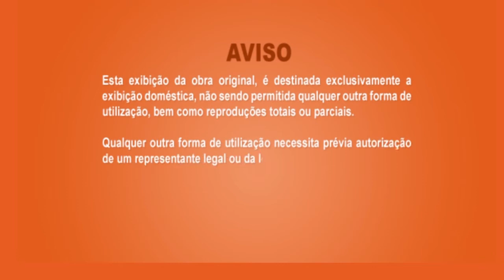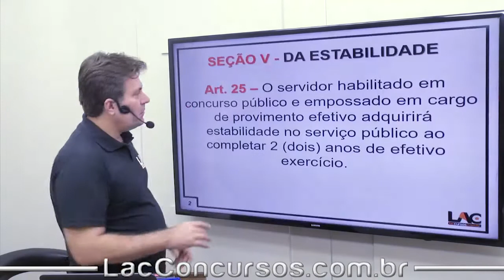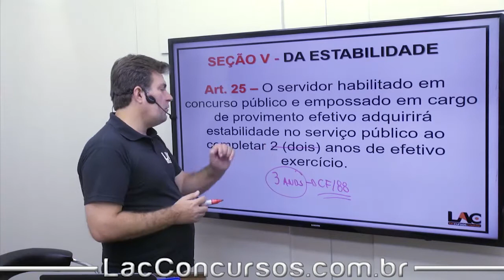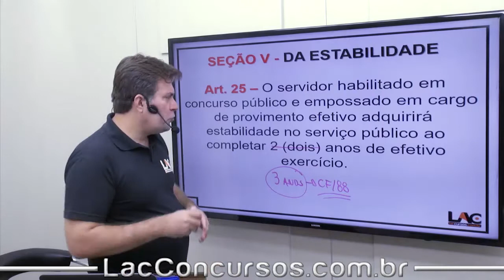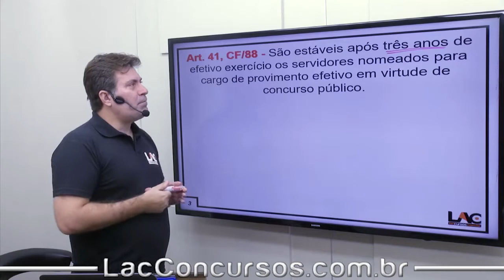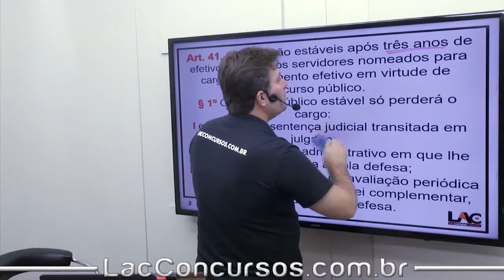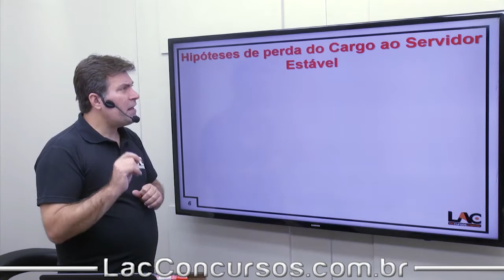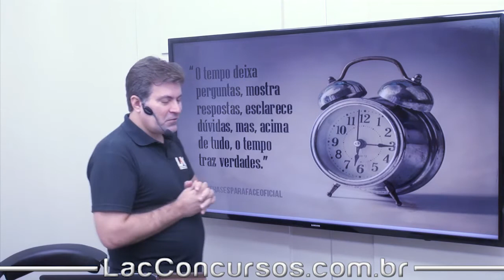Lei VG 1.164/91 - Estabilidade | Art 25 e 26 - aula 12/291 - Luiz Antônio de Carvalho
Legislação Específica
Lei VG 1.164/91 - Estabilidade | Art 25 e 26
Estrutura do Módulo:
Aula 01: Conhecimentos Bancários - BNDES | FINAME
Aula 02: Legislação Extravagante - Discriminação Racial - Lei 7.716/1989
Aula 03: Legislação Específica - Código de Ética - Decreto 1.171/94
Aula 04: Legislação Específica - LC MT nº 407/2010 | PRESENCIAL |
Aula 05: Legislação Específica - LC MT nº 112/2002 - Código de Ética
Aula 06: Lei VG 1.164/91 - Apresentação
Aula 07: Lei VG 1.164/91 - Disposições Preliminares | Art 1 ao 8
Aula 08: Lei VG 1.164/91 - Provimento | Disposições Preliminares | Art 9 e 12
Aula 09: Lei VG 1.164/91 - Nomeação | Art 13 e 14
Aula 10: Lei VG 1.164/91 - Concurso Público | Art 15 e 16
Aula 11: Lei VG 1.164/91 - Posse | Exercício | Art 17 ao 24
Aula 12: Lei VG 1.164/91 - Estabilidade | Art 25 e 26
Aula 13: Lei VG 1.164/91 - Transferência | Art 27 ao 29
Aula 14: Lei VG 1.164/91 - Estabilidade | Complemento - Lei 2.303/01
Aula 15: Lei VG 1.164/91 - Readaptação | Art 30
Aula 16: Lei VG 1.164/91 - Reversão | Art 31 ao 34
Aula 17: Lei VG 1.164/91 - Reintegração | Art 35
Aula 18: Lei VG 1.164/91 - Recondução | Art 36
Aula 19: Lei VG 1.164/91 - Disponibilidade e Aproveitamento | Art 37 ao 40
Aula 20: Lei VG 1.164/91 - Vacância | | Art 41 ao 43
Aula 21: Lei VG 1.164/91 - Remoção | Art 44
Aula 22: Lei VG 1.164/91 - Redistribuição | Art 45
Aula 23: Lei VG 1.164/91 - Substituição | Art 46
Aula 24: Lei VG 1.164/91 - Dos Deveres | Art 126
Aula 25: Lei VG 1.164/91 - Das Proibições | Art 127
Aula 26: Lei VG 1.164/91 - Acumulações | Art 128 ao 130
Aula 27: Lei VG 1.164/91 - Responsabilidade | Art 131 ao 136
Aula 28: Lei VG 1.164/91 - Das Penalidades | Art 137 ao 152
Aula 29: LC 50/1998 - LOPEB - Apresentação
Aula 30: LC 50/1998 - LOPEB - Da Finalidade
Aula 31: LC 50/1998 - LOPEB - Dos Profissionais da Educação Básica
Aula 32: LC 50/1998 - LOPEB - Constituição da Carreira
Aula 33: LC 50/1998 - LOPEB - Do Cargo de Professor
Aula 34: LC 50/1998 - LOPEB - Dos cargos de Técnico | Apoio Administrativo Educacional
Aula 50: LC 50/1998 - LOPEB - Promoção as Classes dos Cargos de Nível Superior
Título do vídeo: Lei VG 1.164/91 - Estabilidade | Art 25 e 26 - aula 12/291 - Luiz Antônio de Carvalho
O Professor LAC e a LAC Concursos tem como finalidade a socialização do conteúdo, para fins de contribuir de forma decisiva na aprovação em concursos públicos, além de contribuir no desenvolvimento profissional e pessoal de nossos inscritos! Nos ajude a divulgar nosso trabalho!!